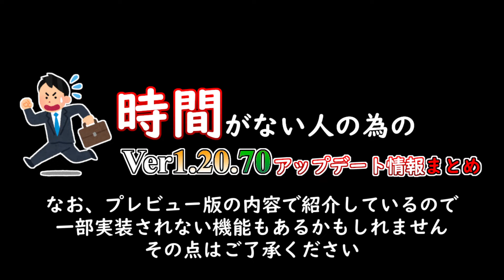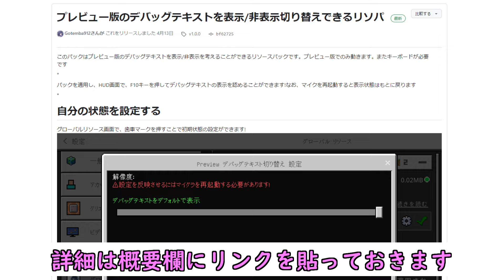【統合版マイクラ】Ver1.20.70 アップデート情報 まとめ【Switch/Win10/PE/PS4/Xbox】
MINECRAFT BE Ver1.20.60 のアップデートについてまとめました。

・おてんば優香さん作 Preview版のデバッグテキストのアドオンはコチラ